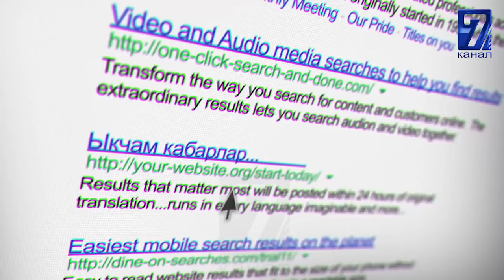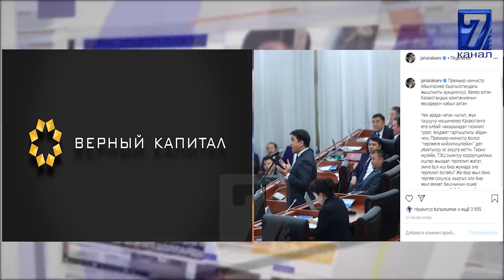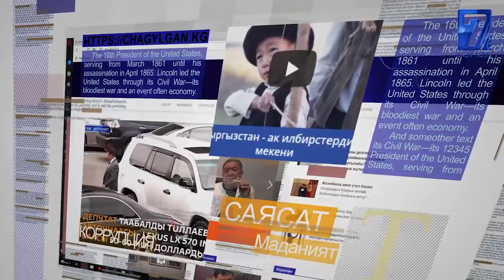СЫДЫМАН АЛТЫ ЖЫЛГА ЭРКИНЕН АЖЫРАТЫЛДЫБЫ\\АКШда АК ТҮСТҮҮЛӨР ТИЗЕ БҮГҮП КЕЧИРИМ СУРАШТЫ..